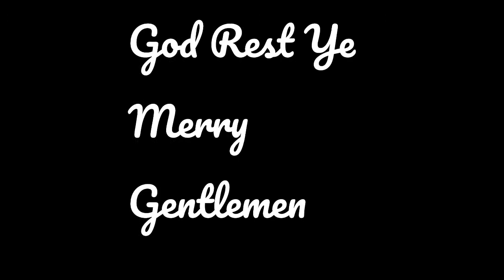Retirement Home Video Concert (6/8)